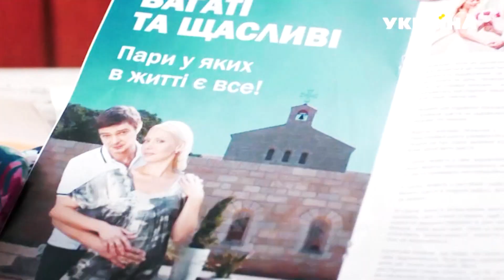ДМ. Тайна Марии. Молоко.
Ролик был создан ранее клипа "Похороните" как эксперимент, смешение двух сериалов со схожим сюжетом.  А дальше-возникла идея более масштабного ролика, упомянутого выше.